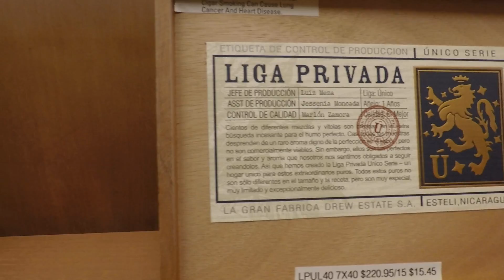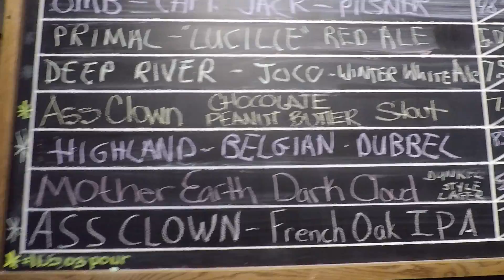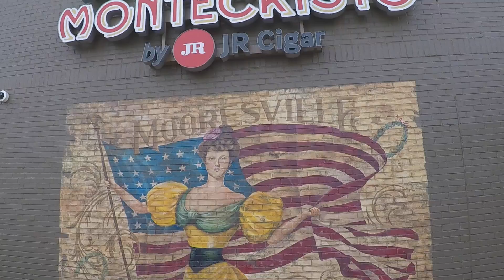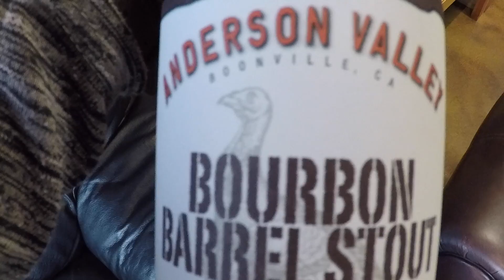Cigars and Sunshine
A day in the life when you're a girl like me

Soundcloud Song:

The Cowboy Song (Dead End Drivers)